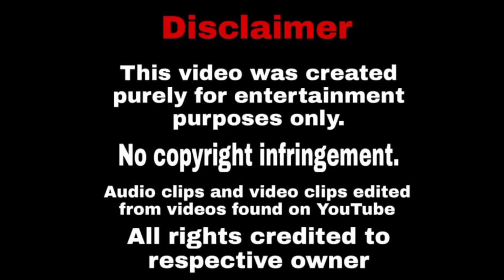RAJAMOULI PRESENTS MADE IN INDIA MOVIE | SS RAJAMOULI | NITIN KAKKAR | KARTHIKEYA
Video Credits:  Ss Rajamouli

Contact me personally if You are against an upload which you may have rights to the music, image, video, etc., instead of contacting YouTube about a Copyright Infringement If I use any copyrighted material in this video, that all the credit goes to the esteemed owners.